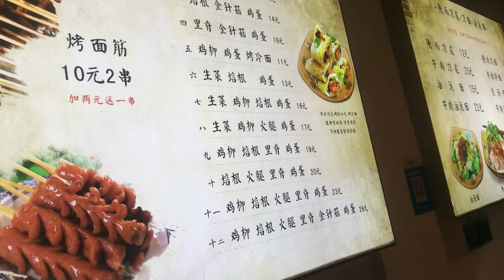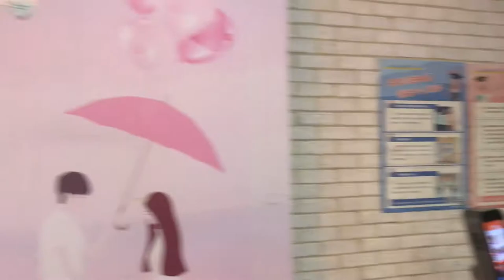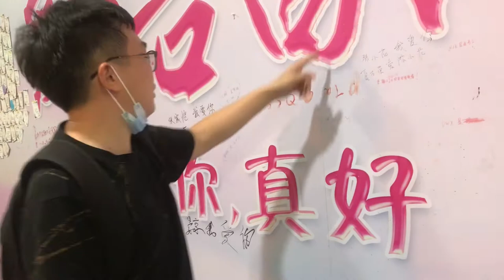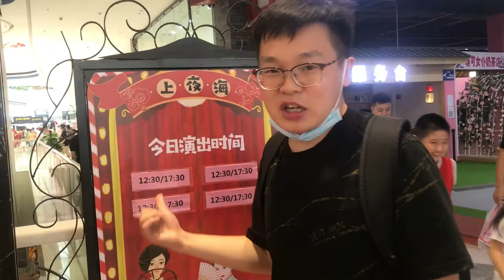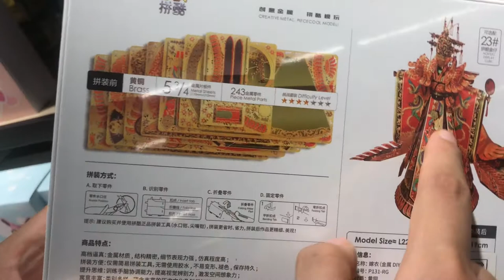mid autumn celebration par hum kahan gay?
this video is about chinese mid autumn festival , we went to celebrate to a beautiful place